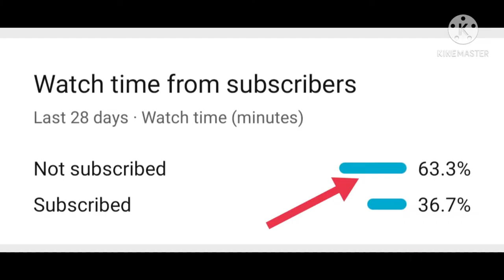IMAGINE DRAGONS WHATEVER IT TAKES | 5FINGER CLAW | PUBG MOBILE MONTAGE I YouTube THAI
Device - Realme6
60fps

YouTube THAI